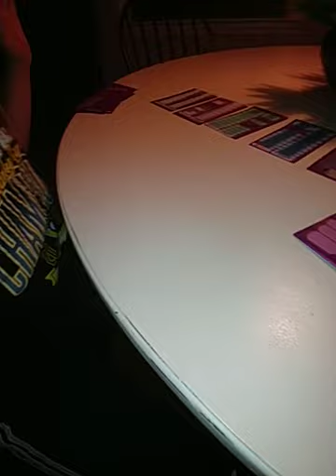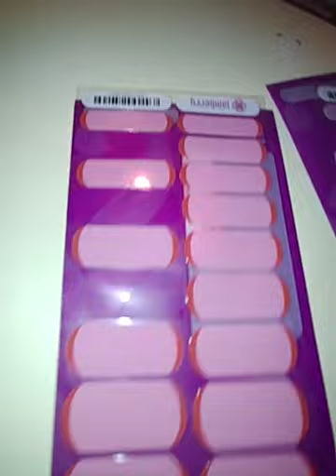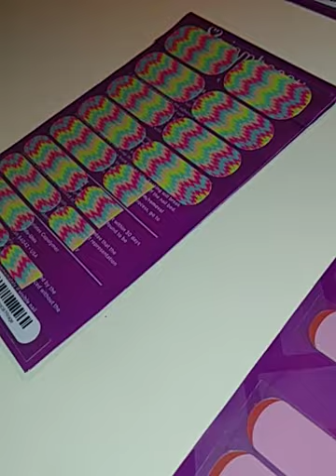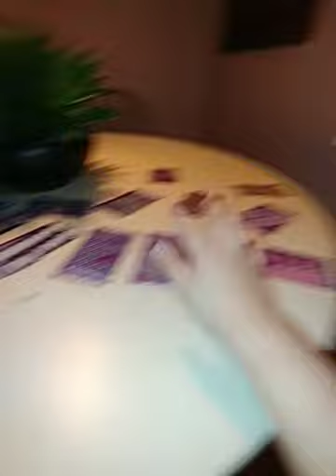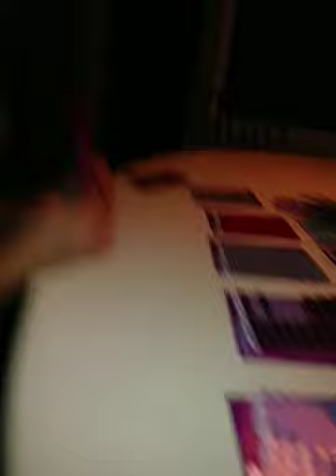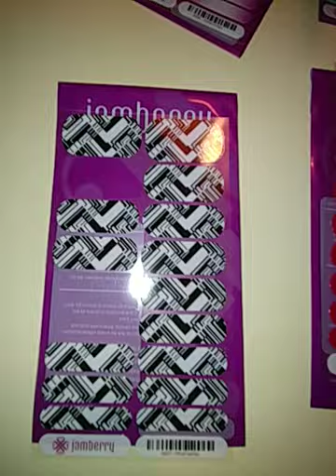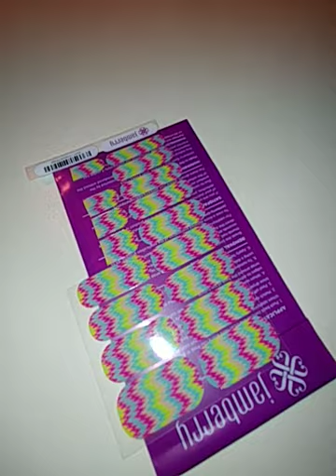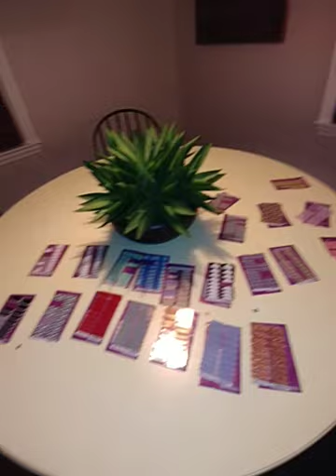Jamberry!!!!! Tons of them!!!